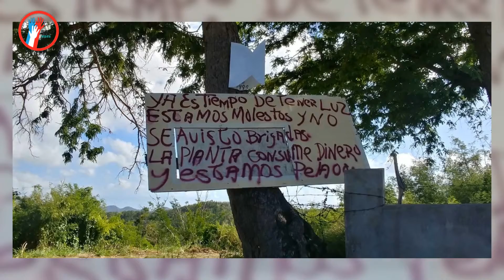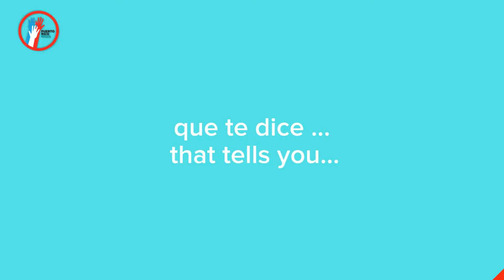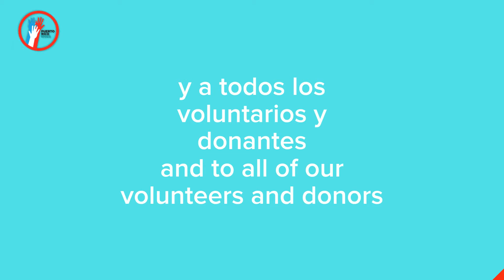Misión Rincón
Misión Rincón. Still a lot to do.  Join our efforts, donate & share @PuertoRicoRises @2dagmarDagmar @TelemundoPR